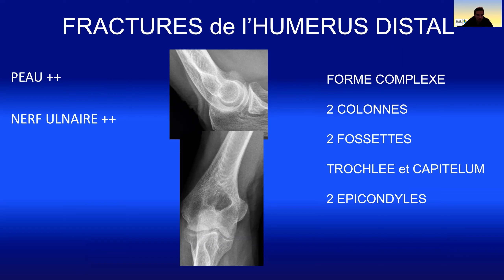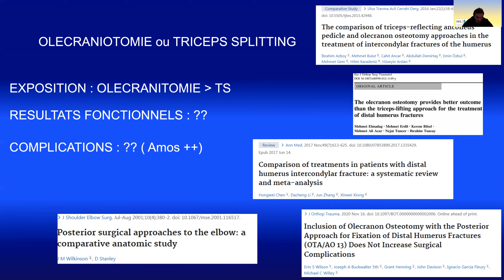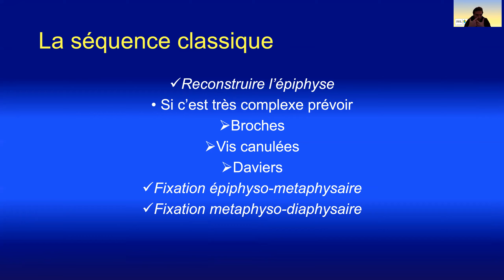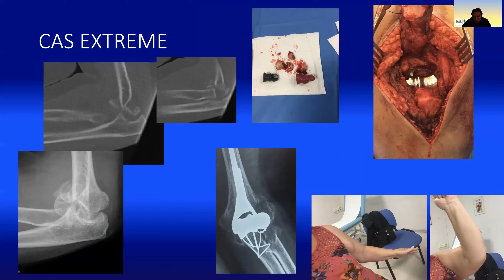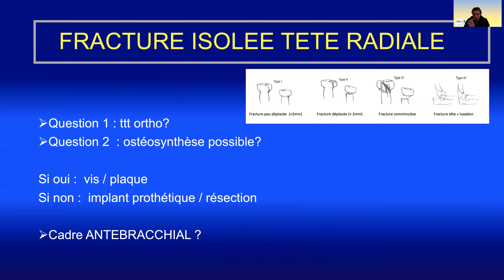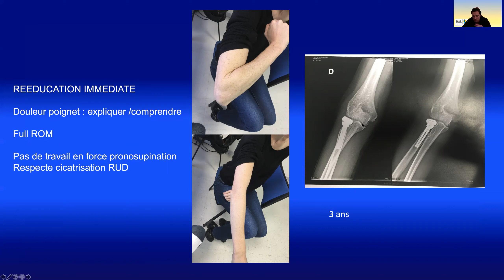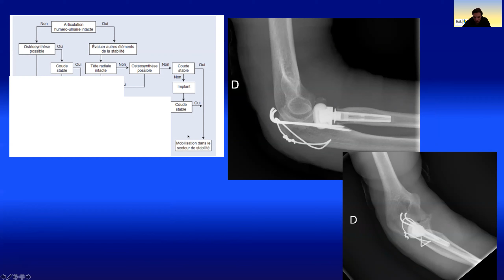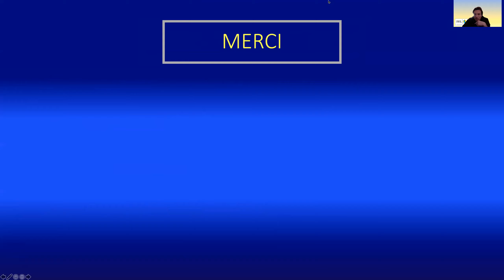Les fractures autour du coude, Dr Damien Lami